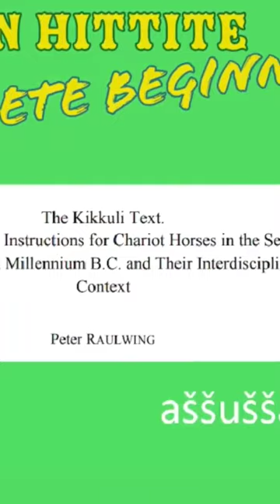Hittite Word of the Week 3 - Horse?